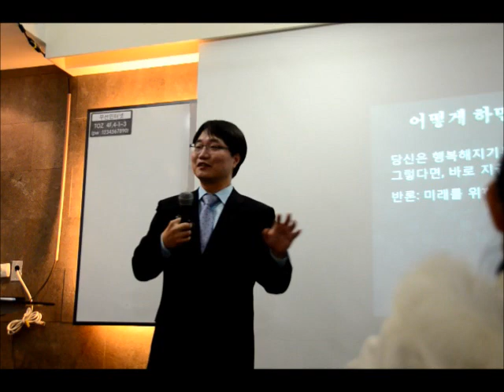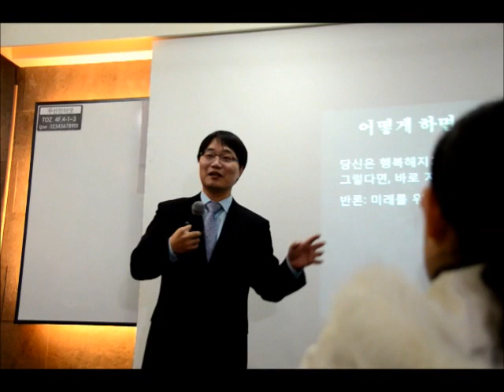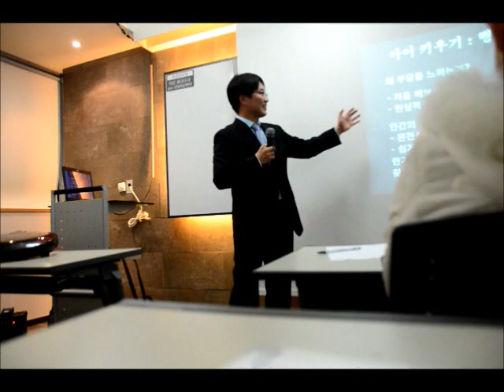인생의터닝 포인트 되어준 로봇청소기_LG로보킹 육아클래스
로봇청소기 LG로보킹 육아클래스에서 아이키우기를 어떻게 해야하는지 육아강좌 들었는데. 여러분도 들어보세요. 인생의터닝포인트가 되실 거에요.